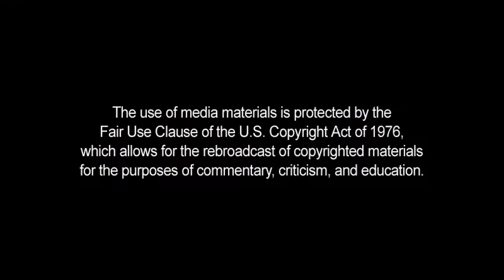CNN Anchors on 'Far Right' Blagojevich, 'Republican' Stewart